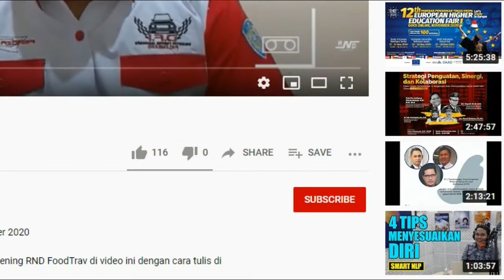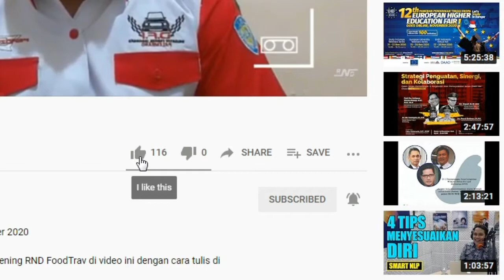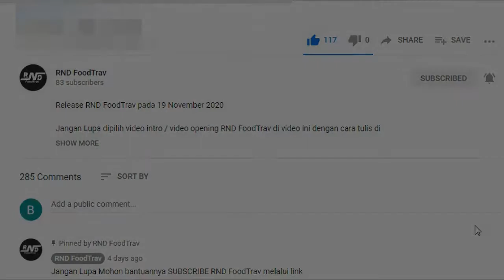Mukbang HOTTANG buatan Dang Uci bareng Bungsu Shafira !!!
HotTang (Hotdog Kentang) adalah kreasi dari Dang SUCI DWIYANSI, bagaimana tampilannya???

Saksikan di video ini hingga akhir yaaa SOBAT !!!